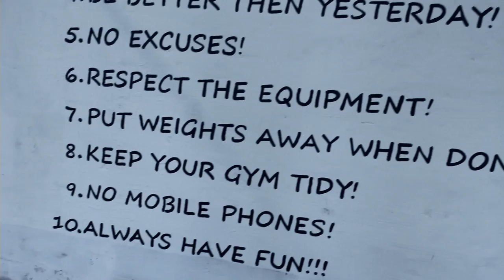Motivation Video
My New Video for you My Friends !
I want to give you some more Motivation and you guys are my Inspiration
Be better and stronger with every day.
Crossfit is a very important point.
For three years I was beginning with Street Workout than with Bodybuilding and now I make all in one. More videos about important themes like training-videos, motivation-videos, cooking-videos and about my philosphy lifestyle coming soon.